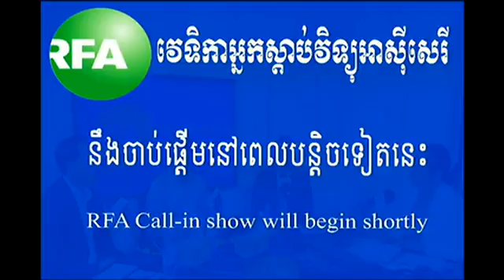RFA Khmer កម្មវិធីផ្សាយផ្ទាល់វិទ្យុអាស៊ីសេរី 9Dec16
Sotheavy on Kherm Krom concern issue talk on RFA 9Dec16